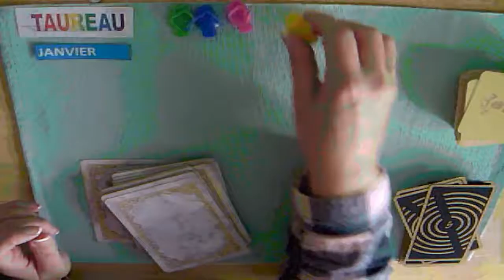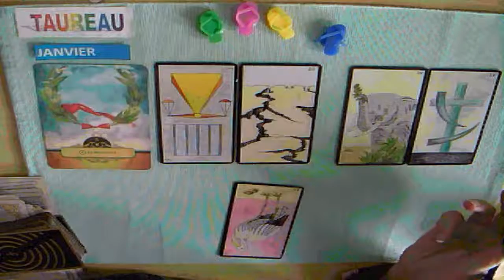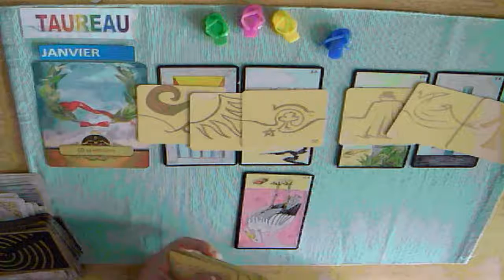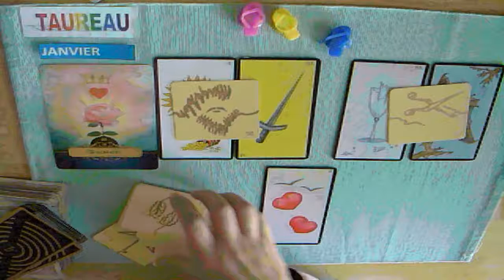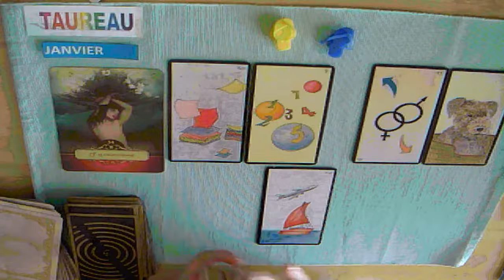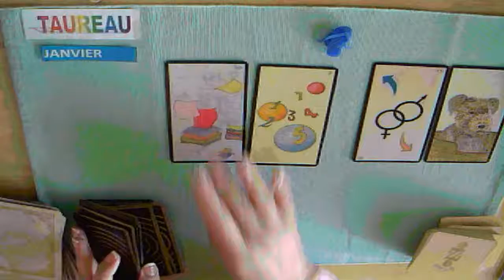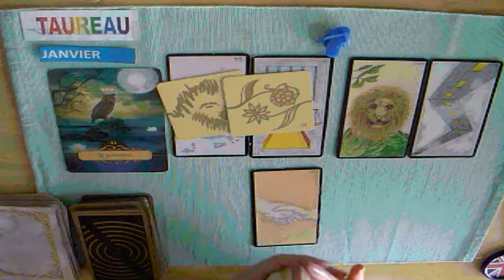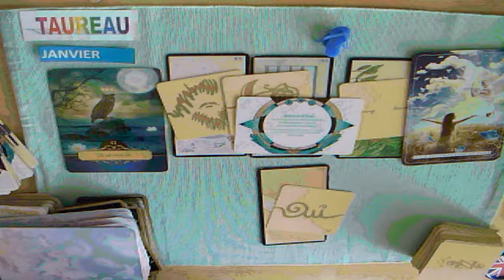TAUREAU JANVIER SEMAINE PAR SEMAINE